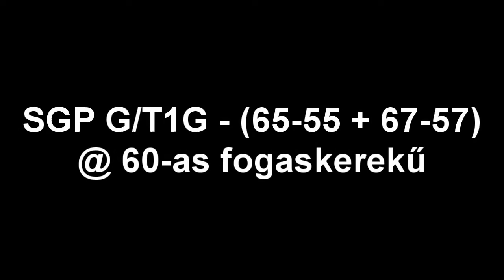[HD] Bp.-i 60-as fogaskerekű - SGP (65-55, 67-57)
Városmajor - Orgonás (65-55)
Orgonásnál a fogaskerekű alulról (67-57)

Újabb rövid videó a Budapesti tömegközlekedésről, ezúttal a fogaskerekűről. Erről se volt még videóm, meg amúgy se járok vele túl gyakran, úgyhogy most utazgattam rajta egy kicsit.
Aki épp erre jár, annak mindenképpen érdemes tennie vele egy kört, már induláskor egy meglehetősen szép látkép fogad minket balra a Városmajornál.